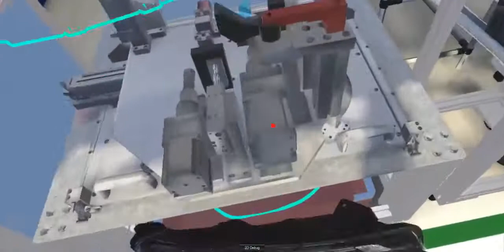RoT Far Montaj Simülasyonu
RoT Studio, kullanıcıların kendi sanal gerçeklik içeriklerini kolay, hızlı, doğru ve işbirlikçi bir yöntemle oluşturmalarını sağlayan, tamamı yerli kaynaklarla yaratılmış bir sanal gerçeklik yazılımıdır.  Hiçbir kodlama ve yazılım bilgisine ihtiyaç duymadan, yazılım içindeki hazır modelleri kullanarak drag & drop yöntemi ile sanal gerçeklik sahneleri ve senaryolar oluşturabilen kullanıcılar, farklı modüllerin avantajlarını kullanarak, farklı lokasyonlardaki ekiplerle aynı sahne içinde buluşup aynı veri üstünde çalışırken sesli görüşebilir